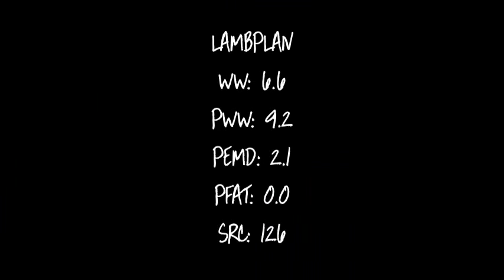LOT 70 140378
BELLEVUE DORPERS 10TH ON PROPERTY RAM SALE FRIDAY 18TH SEPTEMBER 2015.